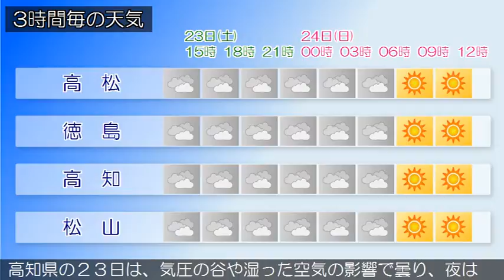2017/09/23 四国地方の天気予報 昼